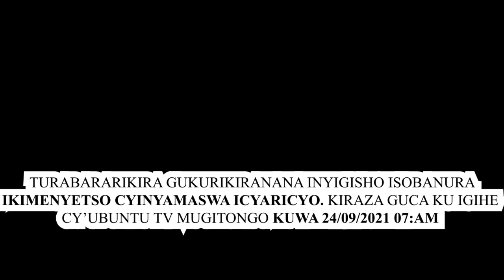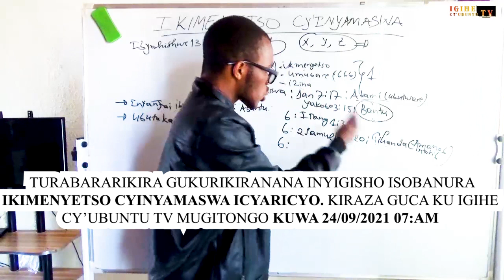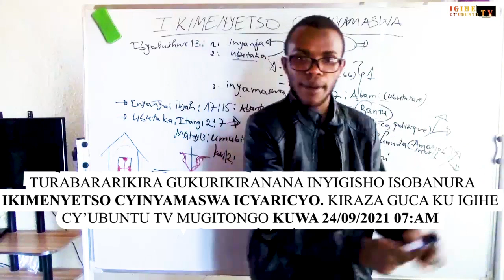IKIMENYETSO CY'INYAMASWA BEING EXPLAINE BY God through Aime La Paix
Turabararikira gukurikirana iki kiganiro!